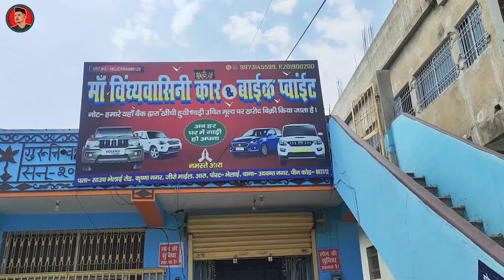Heavy Discount On Used Cars Secondhand Cars in Ara | Cheap Luxury Cars Bihar | Old Cars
Bhelie road Krishna Nagar zero mile Ara Bhojpur Bihar
Mobile Number

Four Wheeler
any documentation.